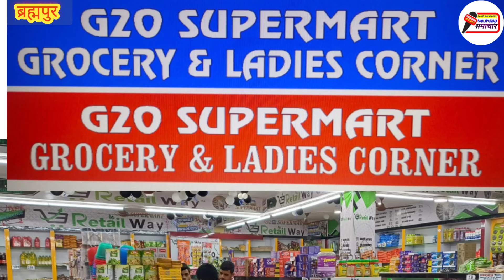एशिया के दूसरे सबसे बड़े ब्रह्मपुर मेला में पहुंचा तहलका और मिल्खा घोड़ा, घोड़ा व्यापारी ध्यान दें